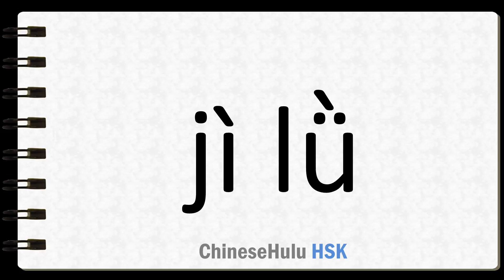How to Say morale in HSK Chinese